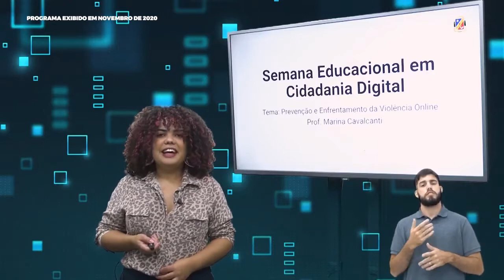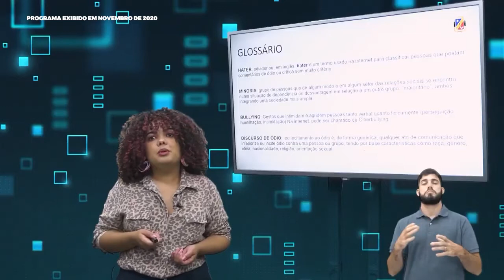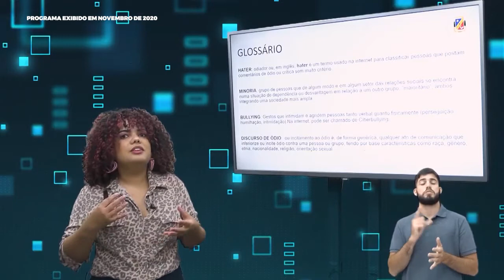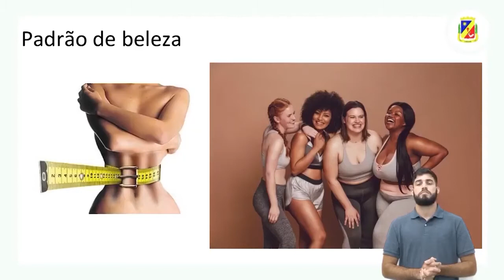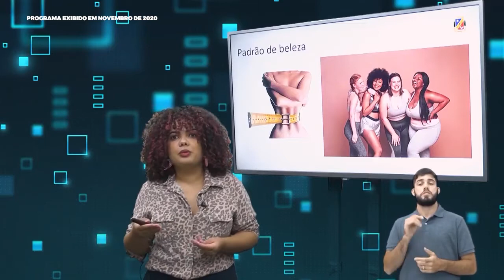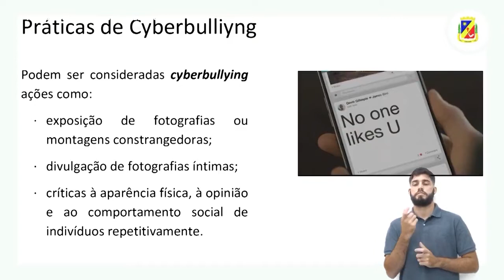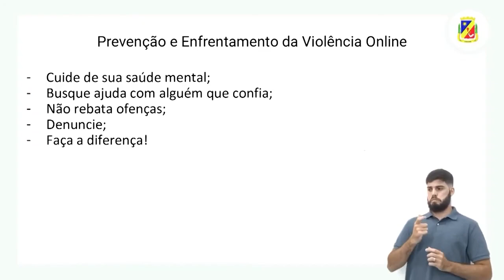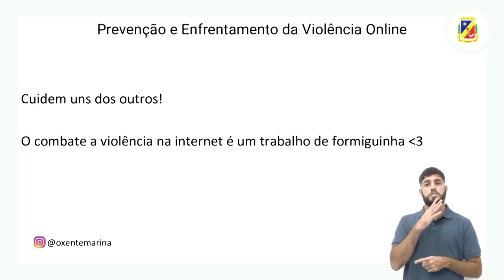6º, 7º, 8º e 9º ANO | Acolhimento - Prevenção e enfrentamento da violência online | Profª. Marina